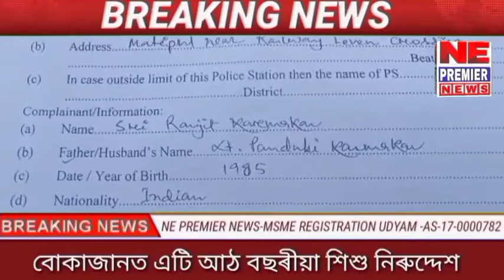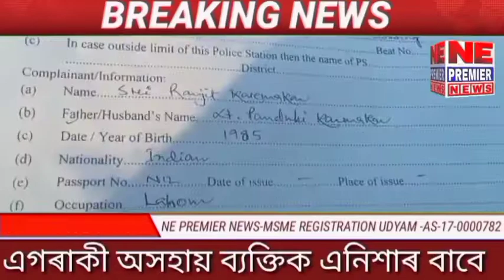NE Premier Assamese News January 4, 2022 Evening Bulletin